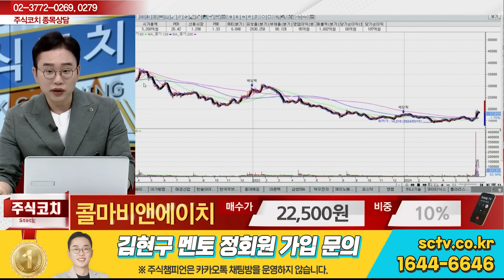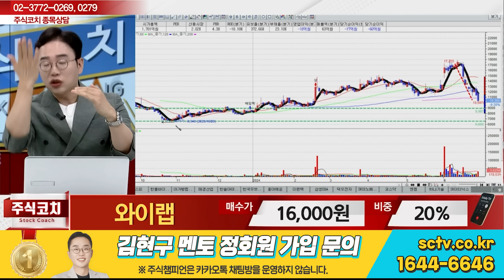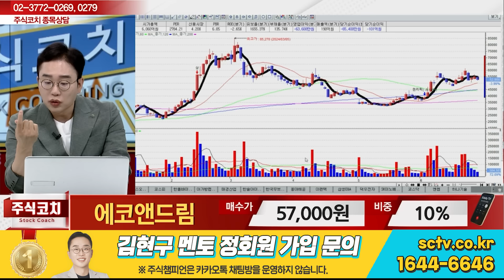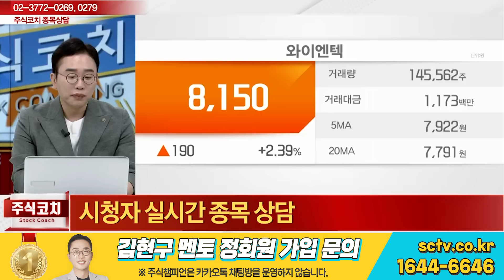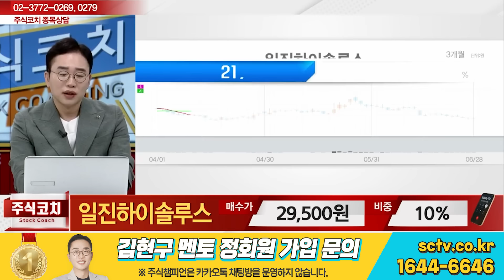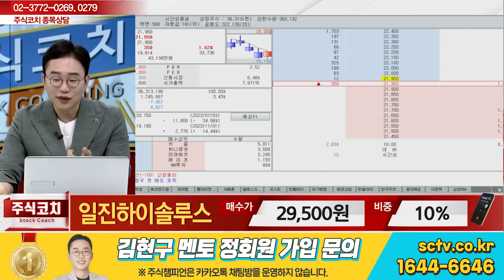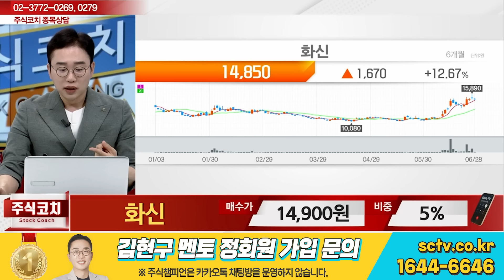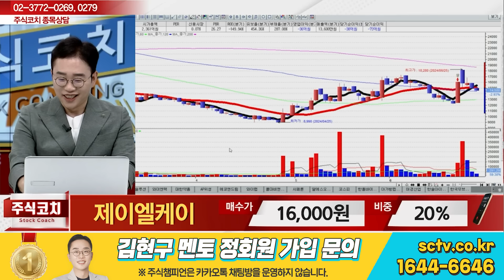[이데일리TV 주식코치 2부] 6월 22일 토요일 방송 - 김현구 전문가